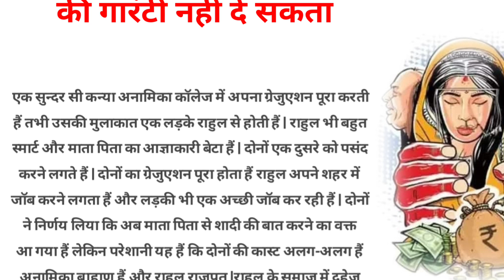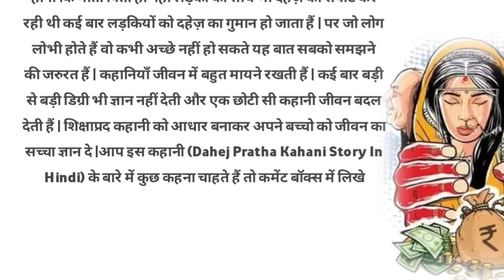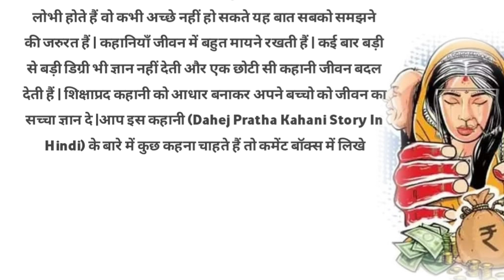दहेज का लालच एक दर्द भरी कहानी emotional story by feel the story। hania voice । kahani lekhan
story making video, text story video kaise banaye,  popular story। heart touching story, text story slide video, hindi text story kaise banaye, text story video kaise banaea, sr hindi kahaniyan jaisi video kaise banaye, hania voice kahani, novel stories, hindi romantic story, hindi sex stories, kakatv hindi stories, chatpati kahaniya, new stories book hindi, Masti tv hindi stories,